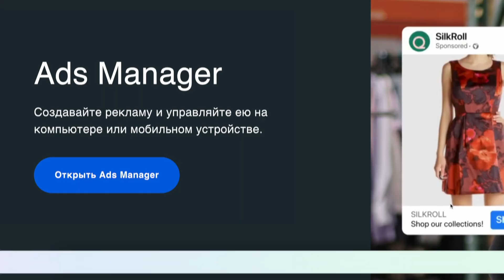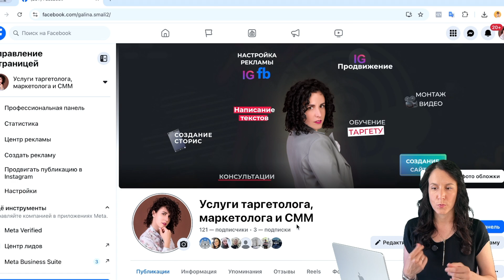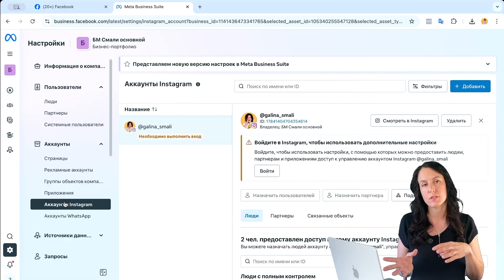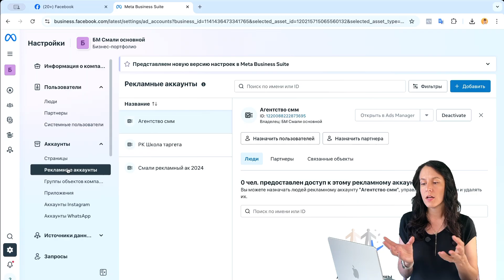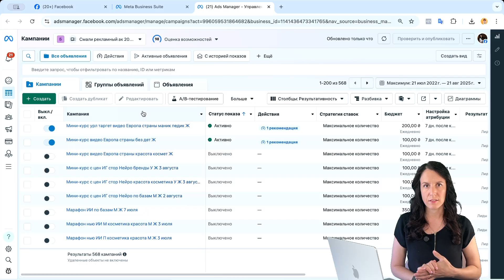Как правильно настроить рекламный кабинет и Ads Manager для бизнеса с нуля — пошаговая инструкция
Хотите настроить рекламу в Meta (Facebook и Instagram) с нуля? В этом видео я пошагово показываю, как создать рекламный кабинет Адс менеджер, связать его с бизнес-страницей и Instagram, а также как правильно дать доступ таргетологу или другому сотруднику. Вы узнаете, чем отличается личный рекламный аккаунт от рекламного аккаунта в бизнес-портфоли, как проверить связку страниц и где найти свой Ads Manager. Видео подойдёт новичкам и тем, кто хочет разобраться в настройках Meta Business Suite без ошибок.

0:00 — Как правильно настроить рекламный кабинет Meta (Facebook Ads Manager)
0:42 — Что делать, если никогда не создавали бизнес-страницу и рекламный аккаунт
1:49 — Как отличить личный рекламный аккаунт от бизнес-аккаунта
2:30 — Проверка связки Instagram и бизнес-страницы Facebook
3:59 — Как создать рекламный аккаунт в Meta Business Suite
4:16 — Где найти свой рекламный аккаунт в Ads Manager
5:00 — Настройка рекламного кабинета с нуля для новичков
5:18 — Как дать доступ таргетологу или сотруднику к рекламе

📘 Если хотите научиться настраивать рекламу, разрабатывать рекламную стратегию для своего блога и анализировать результаты, то оставьте заявку на обучение на моем курсе «Рост и продажи через таргет».

📘 Пошаговая инструкция по настройке рекламы через АДС менеджер «Бери и делай»

адс менеджер
ads manager fb
manager fb
адс менеджер фейсбук
фейсбук адс менеджер
фві менеджер
adsmanager facebook
facebook com manager
ads менеджер
как создать рекламный кабинет в фейсбуке
как настроить рекламный кабинет в фейсбуке
как сделать рекламный кабинет в фейсбуке
как сделать рекламный кабинет фейсбук
как создать новый рекламный кабинет в фейсбуке
как создать рекламный кабинет facebook
как создать рекламный кабинет на фейсбук
как создать рекламный кабинет фб
настройка рекламного кабинета фейсбук
создать новый рекламный кабинет фейсбук
создать рекламный кабинет фейсбук
Как настроить рекламный кабинет Facebook?
Как настроить рекламный аккаунт Facebook?
Как настроить рекламу в Facebook на Instagram?
В чем разница между страницей Facebook и рекламным аккаунтом?
Где в Facebook находится рекламный кабинет?
Как дать доступ в рекламный кабинет Facebook?
Как попасть в настройки рекламного аккаунта на Facebook?
Как подтвердить свой рекламный аккаунт Facebook?
Как настроить рекламный кабинет на Facebook?
Как узнать, есть ли у меня рекламный аккаунт на Facebook?
Как проверить статус рекламного аккаунта Facebook?
Что лучше: иметь бизнес-аккаунт или страницу на Facebook?
Начало работы с Ads Manager
Как настроить таргет Facebook?
Как создать рекламный аккаунт агентства Facebook?
Как подтвердить рекламный аккаунт в Facebook?
У каждой ли страницы Facebook есть рекламный аккаунт?
Настройка рекламы в Facebook: пошаговая инструкция
Создайте аккаунт Meta Business Manager